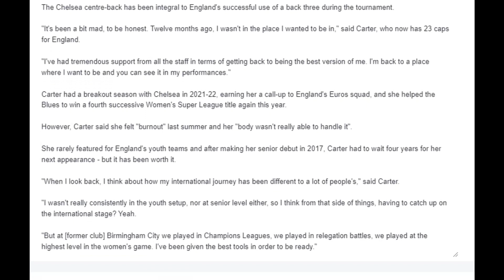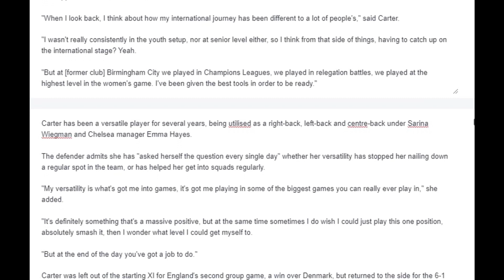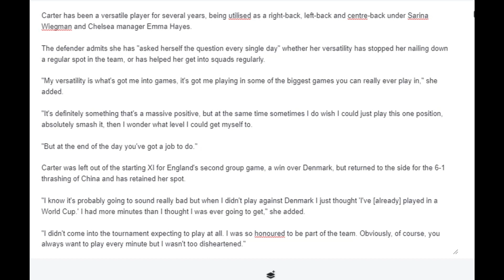Women's World Cup 2023: England's Jess Carter 'best version of herself' for final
England defender Jess Carter says she is "the best version of herself" going into the Women's World Cup final.
Meet England's Women's World Cup final squad
Go here for all the latest from the Women's World Cup
Sarina Wiegman has no plans to leave England job
The mastermind behind the Lionesses' success
'Locked in' England will handle World Cup final pressure
Women's World Cup 2023 memorable moments
VOICE OVER AMY / Verbatik - Give ME Permission .